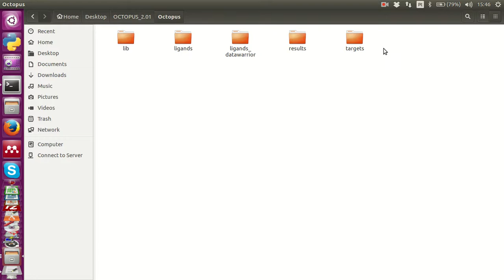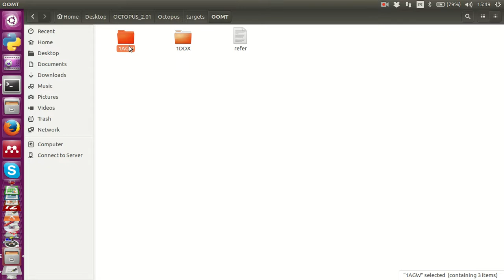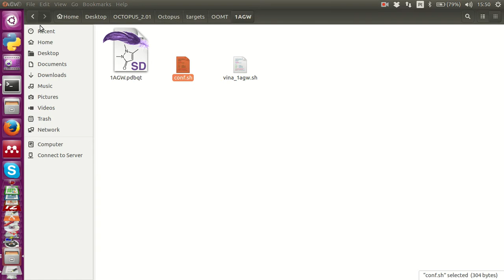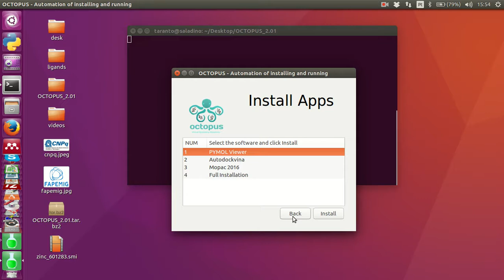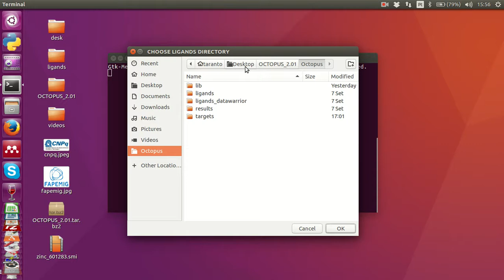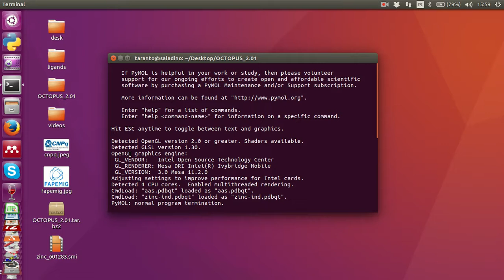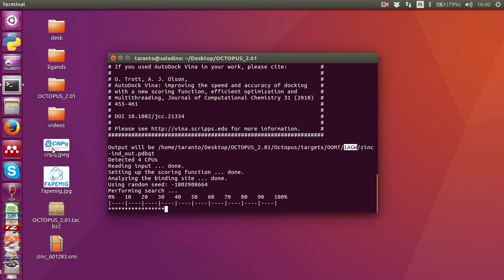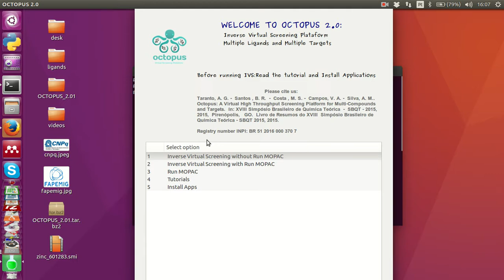Octopus: Virtual High Throughput Screening Platform for Multi-Compounds and Targets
Maia EHB, Campos VA, Santos BR, Costa MS, Lima IG, Greco SJ, Ribeiro RIMA, Munayer FM, da Silva AM, Taranto AG. J. Mol. Model. 2016, no prelo.

Nunes, R. R. et al Successful application of virtual screening and molecular dynamics simulations against antimalarial molecular targets DOI: 10.1590/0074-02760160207